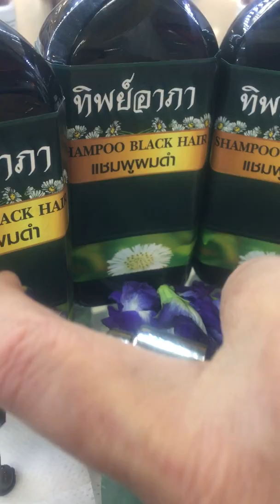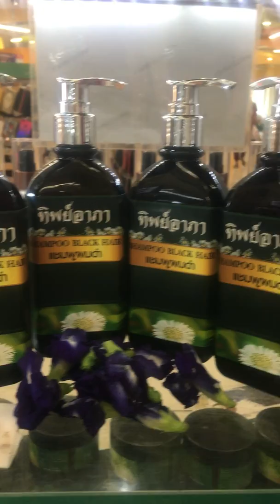สมุนไพรปิดผมขาว🌸ง่ายๆแค่เขย่าขวด🌸ไม้แสบ🌸ไม้ฉุน🌸ไม้ทิ้งคราบหลังล้างออก👏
ปิดผมขาวสูตรสมุนไพรที่ได้จากธรรมชาติ🌸หมักง่ายแค่เขย่าวขวดหยดลงรากขยี้ให้ทั่วทิ้งไว้นานได้คะ🌸ไม้แสบหนังศรีษะย้อมได้บ่อยครั้ง มักเสร็จล้างฟองออกให้เกลี่ยเอาผ้าสีทึบเช็คคะ  1ขวดจัดส่งคะค่าส่งฟรีคะ
ไอดี;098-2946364โทร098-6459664